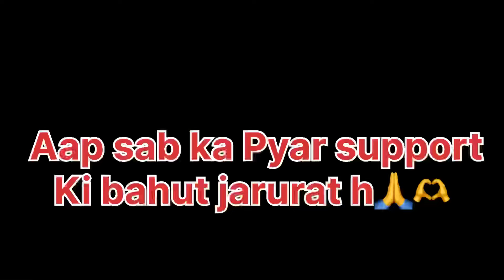इतना probalm मे होने के बाद भी हस्ते रहते है किसको अपना तकलीफ़ बताए☺️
इतना प्रोब्लम में होने के बाद भी हम हस्ते रहते है😌

Hlw my youtube fmaliy🙏🙏🙏

हम लोगो ने Lovemarriage सादी की है
हमारा Support कीजिए हमे आप सब की
 Support ki जरूरत है plz हमारा वीडियो
एक बार देखिए और हमे support कीजिए🙏🙏🙏

sadar hospital
khash mahal hospital

PujaBhuwan official
PujaBhuwan official cute vlog
PujaBhuwan official daliyfmaliyvlog
PujaBhuwan official cutecouplevlog

pihuu official vlog
Indian desi vlog
Jamshedpur vlog
Jharkhand vlog
Kadma vlog
Pihuuofficialcouple love story
Lovemarriage couple Indian
Lovemarriage couple Jamshedpur
Lovemarriage couple video
Lovemarriage couple new video
Lovemarriage cute status
Lovemarriage dream
Pihuu official love story
Pihuu official Dream
Pihuu official daliyvlog
Pihuu official jharkhand
Pihuu official love gola
Pihuu official chanel
jamshedpur life indian vlog
kadma life Indian vlog
Indian desi vlog
Pujabhuwanvlog
PujaBhuwanpihu vlog
Pihu cute baby
Lovemarriagecouple vlog
Pura couple life vlog
Garib couple vlog
Guddu soren
Rajni and Danger
Simal Hindi
सिमल हिन्दी
manisha and rohit
Rani lakra
Garib boi
Sourab joshi vlog
Mampi.Rahlul
Lovemarriage Nandini Ashish vlog
Kajal Mithun vlog
saritajethudarak